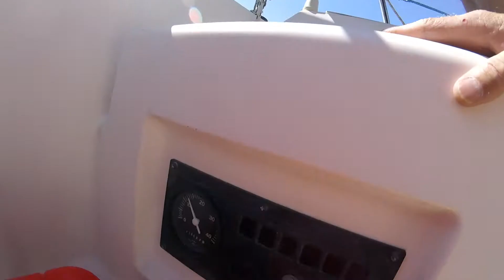Sunbreak San Juans Day 1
The start of the San Juan Island week long sailing adventure.  By bro and his son are up from AZ and we should have a great time.  First day out of Port Townsend crossing to the islands.